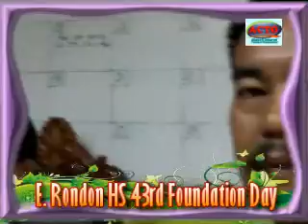ERHS - 43RD FOUNDATION DAY VIDEOS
43rd Foundation Day of Ernesto Rondon High School